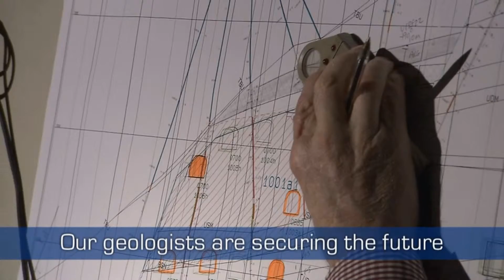Boliden - Meath Business & Tourism Awards 2015 Sponsor